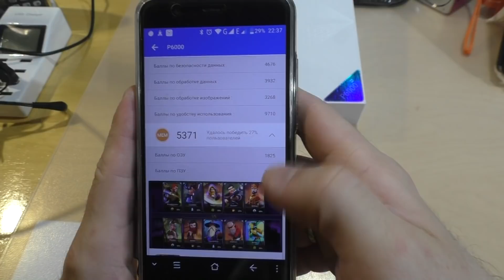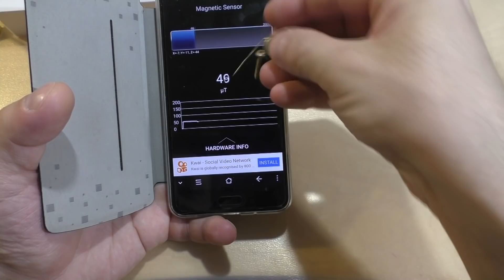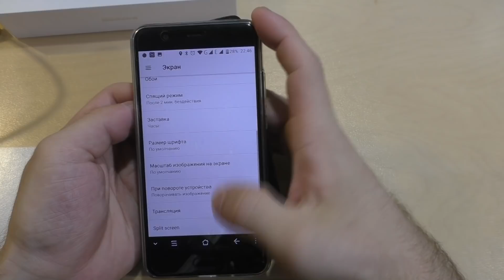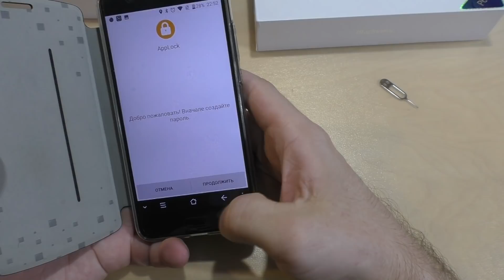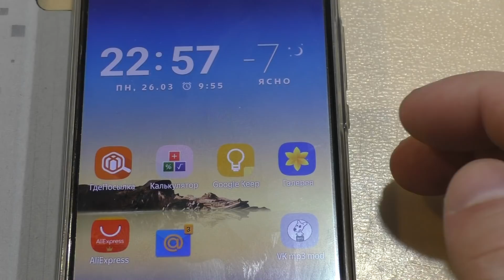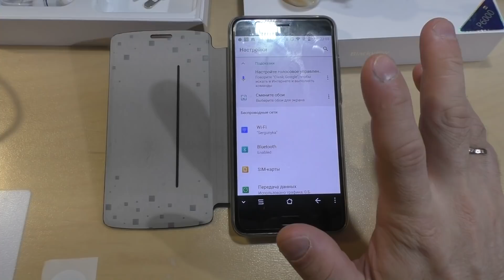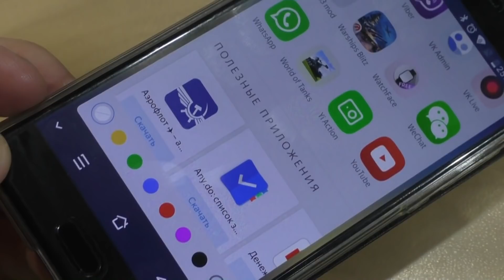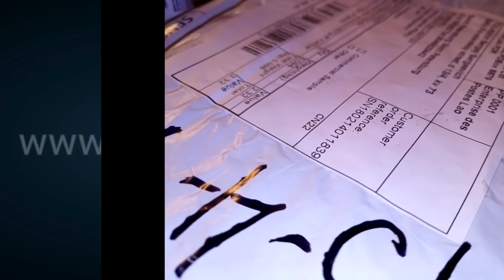Blackview P6000 - обзор от Латухи.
Специально проходил с этим смартфоном около 2 недель. Поймал "глюк" галереи, нашел из-за чего он и как я его добился и как убрать... Нашел все минусы что смог и отправил данные производителю ... готов рассказать :-)
А на Desoon этот смартфон на момент публикации видео стоит менее 240$
Экран: 5,5 дюймов, Full HD емкостный, поддержка мультитач (5 одновременных касаний). Разрешение 1920х1080 точек in-cell IPS с защищенным стеклом Corning Gorilla Glass 3 (2.5D) и олеофобным покрытием. Плотность пикселей: 403 DPI. Производитель японская компания Japan Display Inc
Процессор: MediaTek MT6757CD (Helio P25) 8 ядер 64 бита Cortex-A53 с частотой 4х1,65ГГц; 4х2.6ГГц, технология CorePilot. 16 нм техпроцесс FinFET+ от TSMC.
Графический процессор: 2х-ядерный 64-битный графический чип Mali-T880MP2, работающий на частоте 900 МГц с поддержкой OpenGL® ES 1.2, 1.1, 2.0, 3.1, DirectX® 11 FL11_1, RenderScript™
Оперативная память: 6 ГБ LPDDR4Х с тактовой частотой 1600МГц*
Встроенная память: 64 ГБ eMMC 5.1, слот microSD до 256Гб (совместимо с SDHC и SDXC)
Фронтальная камера: 8МП
Основная камера: 21ПМ+8МП (интерполяция с 13МП-фотомодуль от Sony) автофокус, двойная светодиодная вспышка.
Коммуникации: Wi-Fi 802.11a/b/g/n/ac (2.4/5 ГГц); Bluetooth 4.0+EDR (A2DP/HID/PB/AP), FM радио.
Сети: Модем LTE FDD/TDD R11 Cat-6 с поддержкой 2x20 CA.
C2K SRLTE. Поддержка L+W DSDS, загрузка данных со скоростью до 300 Мб/с и отдача до 50 Мб/с. Поддержка VoLTE.
GSM 850/900/1800/1900
WCDMA: 900/2100
4G LTE: Band 3/7/8/20
LTE TDD: Band 38/39/40/41
Поддержка двух SIM-карт (Dual SIM Dual Standby) 1 радиомодуль.
Навигация: GPS, A-GPS, Glonass.
Датчики: дaтчик пpиближeния, ocвeщeннocти, oтпeчaткoв пaльцeв в физической кнопке home, гиpocкoп, кoмпac, aкceлepoмeтp и дaтчик Xoллa.
Индикатор событий: есть, многоцветный светодиод.
Мультимедиа: 1 мультимедиадинамик, микрофон для шумоподавления. Hi-Fi аудиочип 110 дБ SNR (сигнал/шум) и -95дБ THD. 3.5 мм разъем для наушников.
Разъемы: USB 2.0 Tуpe-C,
Аккумулятор: 6180 мАч литий-полимерный. Производитель - BAK Technology
Масса: 240г.
Размеры: толщина 9.8мм
Степень защиты: IP64 (6-прибор пыленепроницаем, проникновение пыли полностью отсутствует; 4- защита от распыления воды, распыление воды в любом направлении к прибору не окажет вредного воздействия на прибор)
Операционная система: Android 7.1.1 Nougat (практически чистый)
Цвета корпуса: черный, синий.
Комплектация:
Дополнительно: Со-процессор для обработки фотографий (ISP), который позволяет делать до 24 кадров в секунду, то есть с нулевой задержкой. Двойная камера для создания эффекта боке, OTG с возможностью подзарядки других устройств. Antutu около 70000 баллов. Поддержка Hotknot, MiraVision. Поддержка многочисленных жестов. Функция распознавания лица Face ID. Поддержка быстрой зарядки MediaTek Pump Express 5-12V/2A. Время полной зарядки 1 час 48 минут.